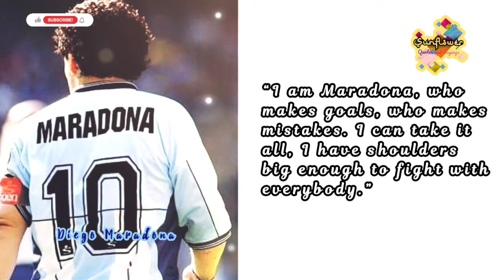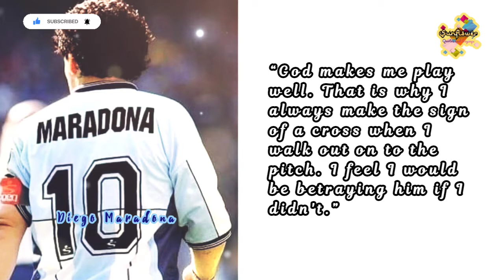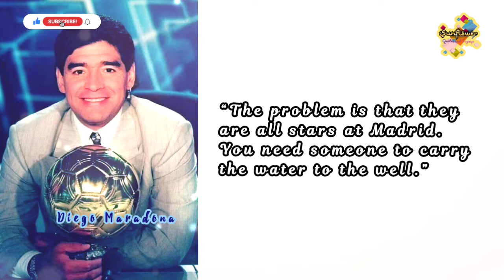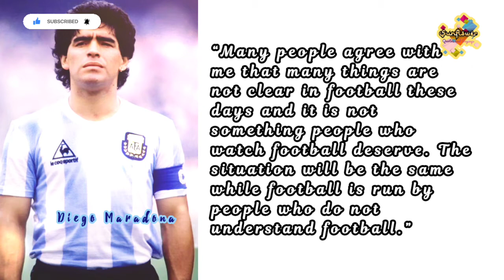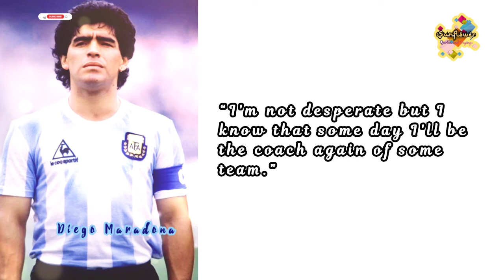Diego Maradona: Inspiring, Motivational, & Life Lessons Quotes & Sayings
Diego Maradona: Inspiring, Motivational, and Life Lessons Quotes and Sayings | Diego Maradona Quotes and Sayings.

Diego Armando Maradona (Spanish: [ˈdjeɣo maɾaˈðona]; 30 October 1960 – 25 November 2020) was an Argentine professional football player and manager. Widely regarded as one of the greatest players in the history of the sport, he was one of the two joint winners of the FIFA Player of the 20th Century award. Maradona's vision, passing, ball control, and dribbling skills were combined with his small stature, which gave him a low centre of gravity allowing him to manoeuvre better than most other players. His presence and leadership on the field had a great effect on his team's general performance, while he would often be singled out by the opposition. In addition to his creative abilities, he possessed an eye for goal and was known to be a free kick specialist. A precocious talent, Maradona was given the nickname "El Pibe de Oro" ("The Golden Boy"), a name that stuck with him throughout his career.He also had a troubled off-field life and was banned in both 1991 and 1994 for abusing drugs.

I hope, those wise quotes and sayings inspired you to keep holding on.